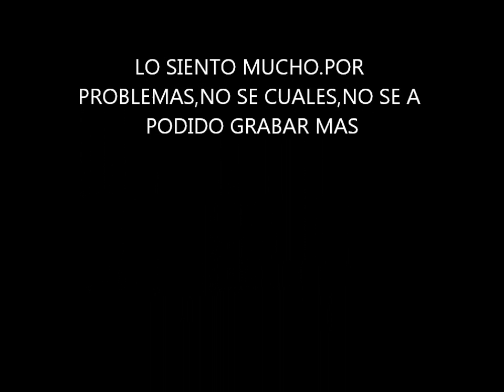Trialeros por Sierra Espuña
Lastima no haber podido grabar mas.No se que a podido pasar.Una lastima porque faltaba lo mejor.La próxima espero que salga mejor y con mas trialeros.